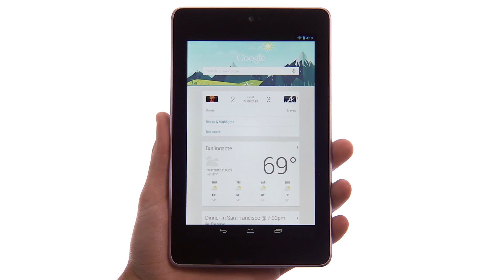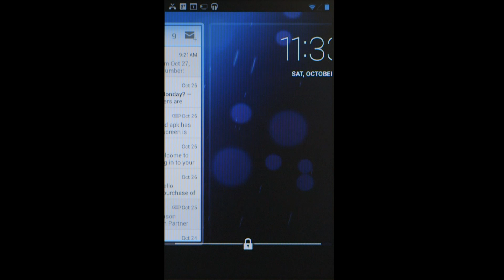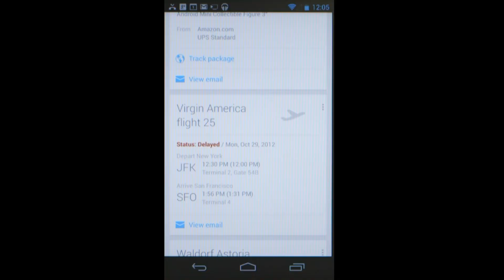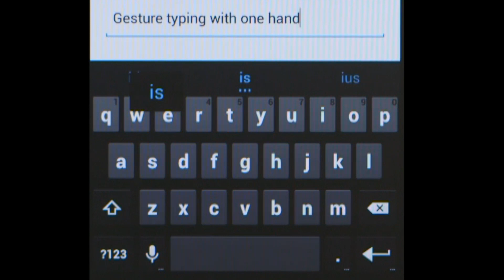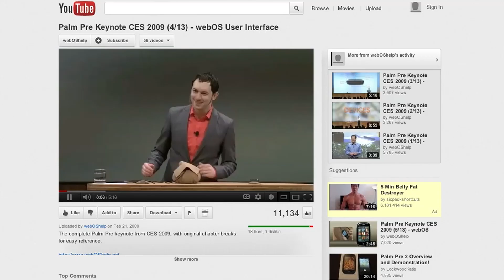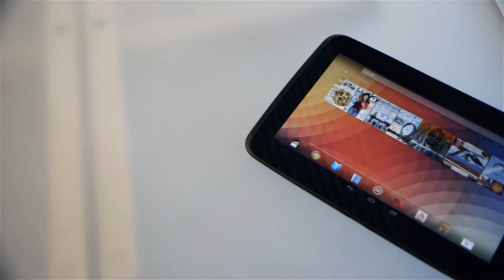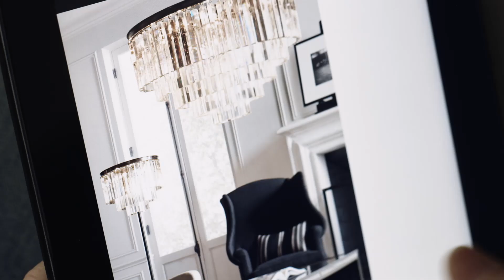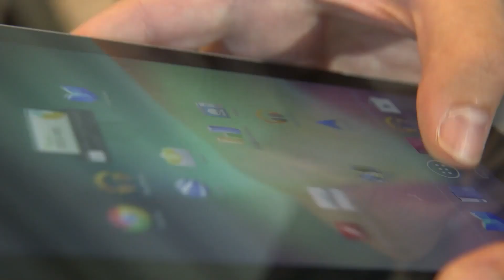Nexus 4, Nexus 10, Android 4.2: an exclusive first look from inside Google HQ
The Verge's Joshua Topolsky visits Google's HQ to check out the future of Android.

More from The Verge